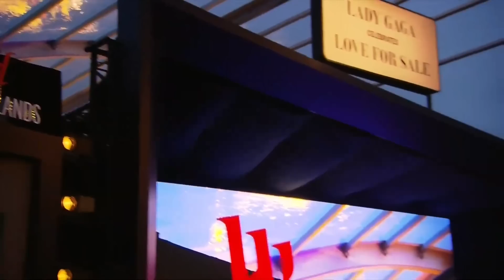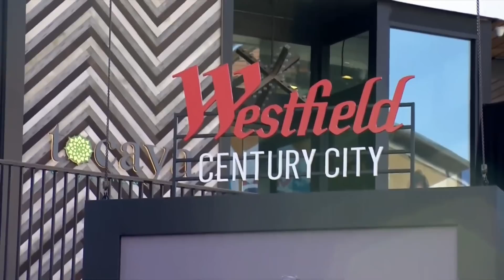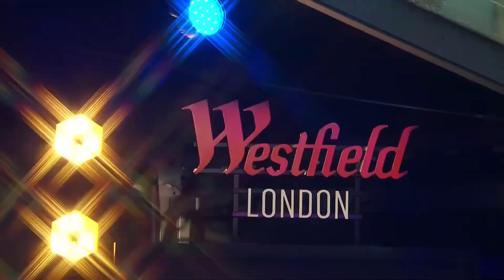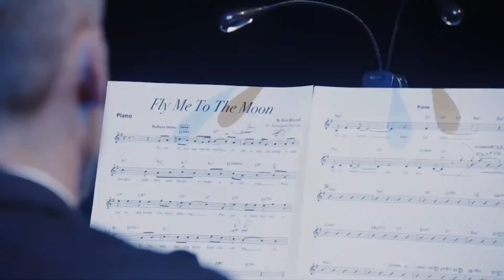Lady GaGa celebrates Love For Sale Westfield Live 2021 (Full Concert)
Lady GaGa - Love For Sale Westfield Live 2021 (Full Concert)
Tony Bennett & Lady Gaga’s new album “Love For Sale”, available October 1

00:00 - 05:20 - The Lady is a Tramp
05:20 - 09:42 - Orange Colored Sky